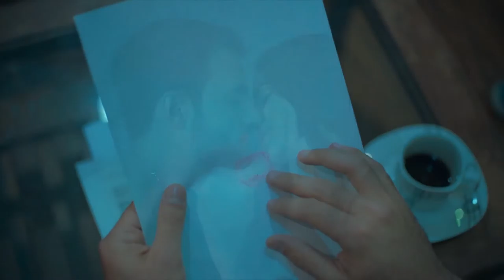Ukhamawa Esos tus Ojos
Ukhamawa - Esos tus Ojos - Caporales San Simon Juvenil
Ukamawa - Esos tus Ojos - Hnos. Choquechambi